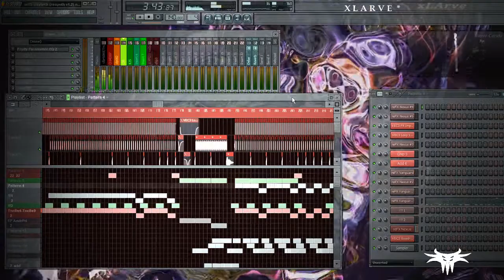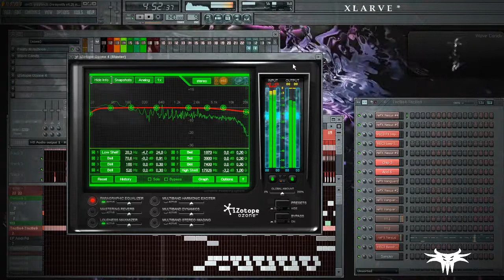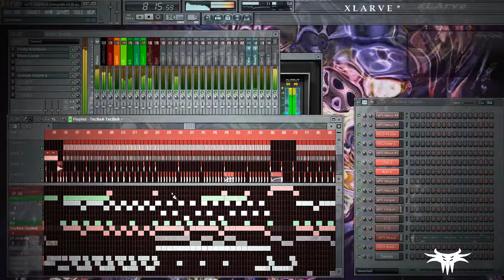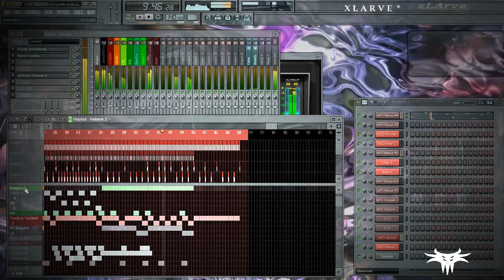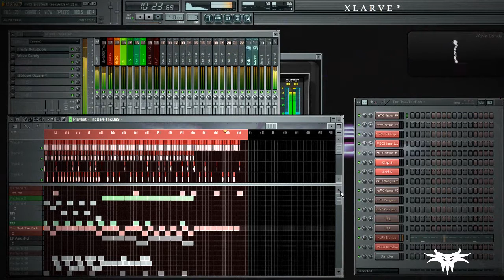xLArve Acid and PSY - psytech 2013 test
Psy xLArve -   psytech 2013 test
смотрим в FL как это работает